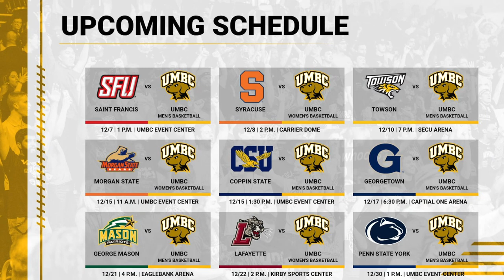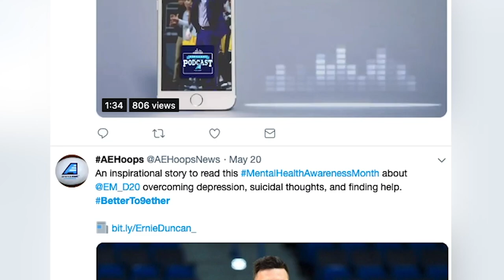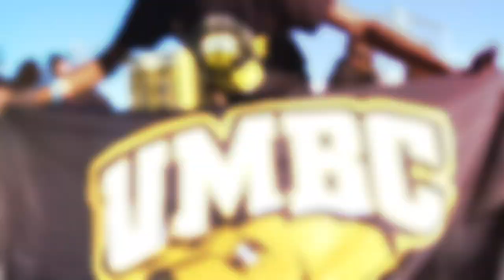The Retriever Report featuring Volleyball's Carmen Freeman and Women's Basketball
The fifth 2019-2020 edition of our monthly magazine show, The Retriever Report featuring Carmen Freeman along with Head Coach Johnetta Hayes and Jen Gast.